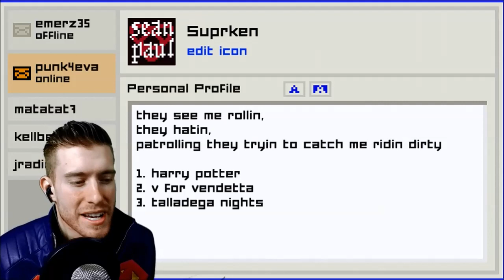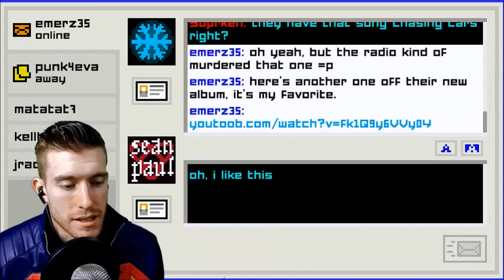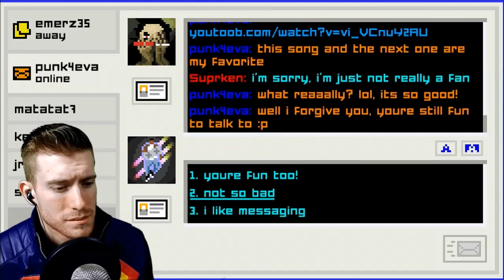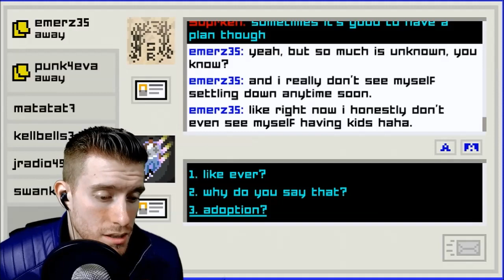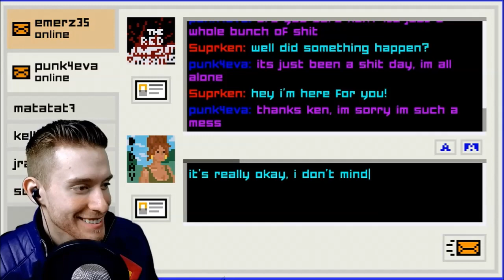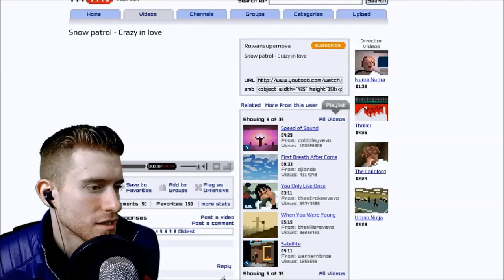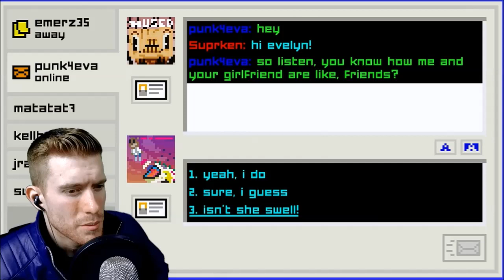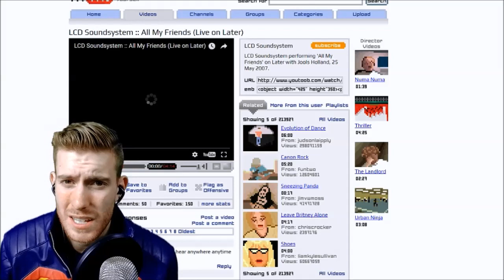CHATTING WITH BABES AGAIN | Emily is Away Too [FULL GAME] - SK Plays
Let's Play Emily is Away Too!
Or Emily is Away 2 - Full Game Walkthrough

Stay Beautiful ;)
- Superken

*Full Disclosure: A review copy of this game was provided to me by it's publisher.*

walkthrough gameplay review ps4 new releases

 jacksepticeye